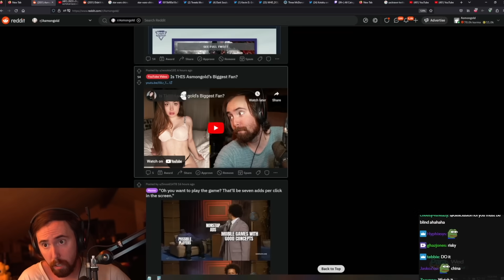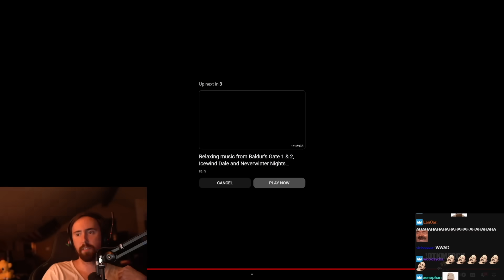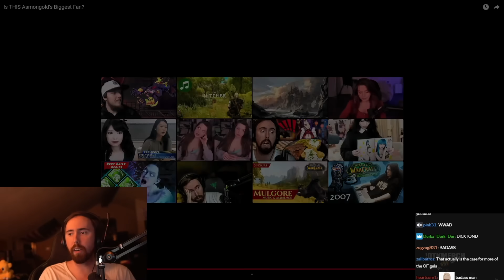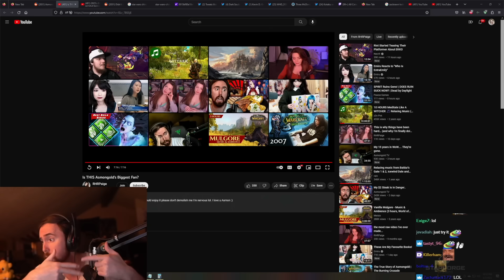Asmon finds his biggest fan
is this asmongolds biggest fan?